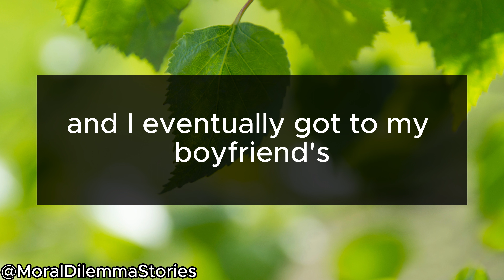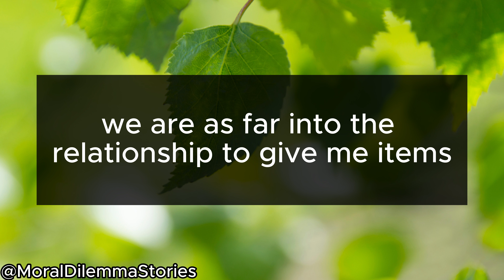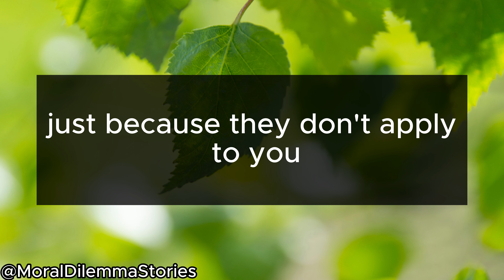AITA for misusing one of my birthday gifts?